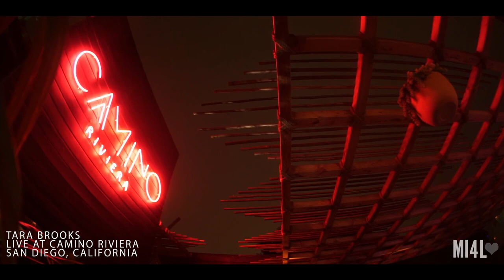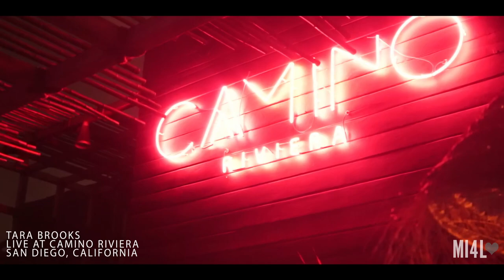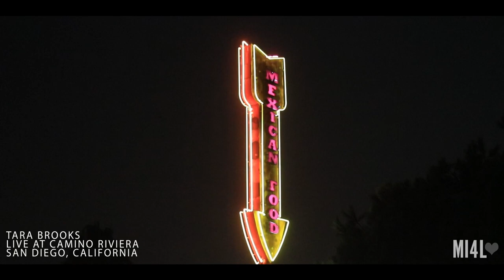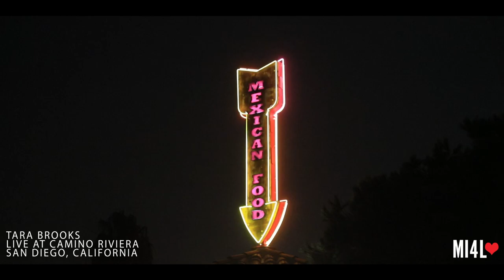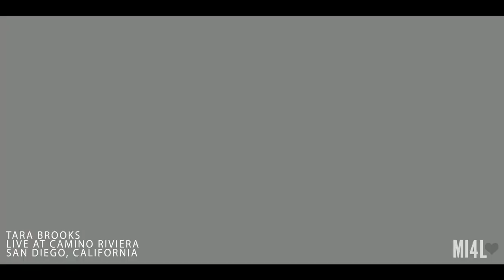Tara Brooks Live at Music is 4 Lovers [2022-03-04 @ Camino Riviera, San Diego] [MI4L.com]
Filmed Friday, March 4th, 2022 at Camino Riviera in San Diego, CA.